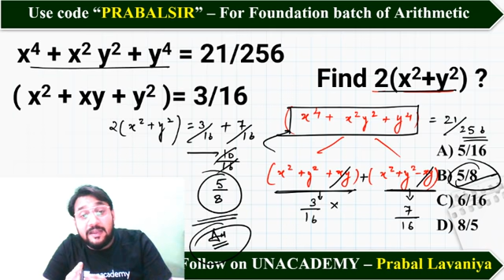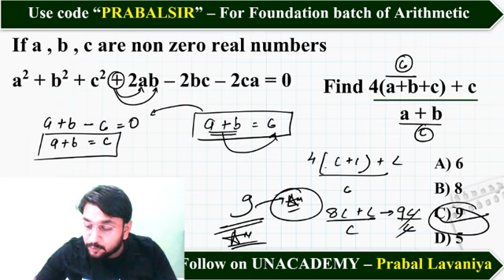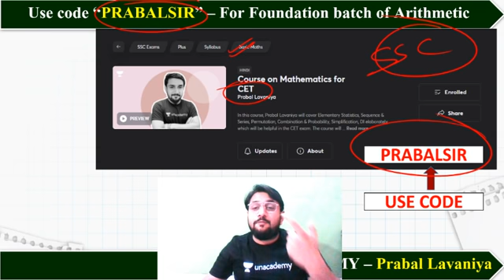Maths Short Tricks by Prabal Lavaniya | Algebra Super Tricks ( CHSL Special)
Algebra Tricks for SSC CHSL 2020 | Algebra Tricks and Formulas | Maths Short Tricks by Prabal Sir | Algebra Tricks wifistudy

✿ Morning Shows:
05:00 AM - Current Affairs Quiz Show by Bhunesh Sir
05:30 AM - Maths Short Tricks by Prabal Sir
06:00 AM - SSC & Delhi Police Current Affairs by Bhunesh Sir
06:30 AM - One Word Substitution & Idioms by Harsh Sir
07:45 AM - फटाफट English by Harsh Sir
08:00 AM - Current Affairs Show by Bhunesh Sir
08:40 AM - Vocabulary Show by Harsh Sir

✿ RRB NTPC 2019-20 सफलता Batch:
09:00 AM - General Awareness by Rohit Sir
09:30 AM - General Science by Neeraj Sir
10:15 AM - Reasoning by Deepak Sir
11:00 AM - Maths by Sahil Sir

✿ RRB Group D 2019-20 Selection Batch:
12:30 PM - Maths by Sahil Sir
01:00 PM - General Awareness by Bhaskar Sir
01:30 PM - Reasoning by Hitesh Sir
02:00 PM - General Science by Priya Ma'am

✿ RRB NTPC/Group D 2019-20:
12:00 PM - Current Affairs by Bhunesh Sir

✿ IBPS PO/Clerk 2020 (Prelims) Crash Course:
02:00 PM - Reasoning by Radhey Sir
03:00 PM - Math by Akash Sir
04:00 PM - English by Anchal Ma’am

✿ All Exams Daily Live Quiz:
05:00 PM - General Awareness by Sushmita Ma'am

✿ SSC/Banking/All Exams
05:00 PM - English by Aisha Ma'am

✿ Daily Current Issues:
05:45 PM - Current Issues by Krati Ma'am

✿ SSC CGL 2020 Foundation Course:
06:00 PM - GS by Priya Ma'am
06:30 PM - Reasoning by Deepak Sir
07:00 PM - GA/Current Affairs by Bhaskar Sir
07:30 PM - English by Sandeep Kesarwani Sir
08:00 PM - Maths by Dhasu Sir

✿ SSC JE 2019-20 (Technical) Crash Course:
03:00 PM - Mechanical Engg. by Neeraj Sir
10:00 PM - Electrical Engg. by Ashish Sir
10:00 PM - Civil Engg. by Sandeep Jyani Sir

✿ All Competitive Exams:
09:00 PM - Math by Rahul Sir
10:00 PM - Maths Live Quiz by Sahil Sir
10:30 PM - Maths by Sajjan Sir
11:00 PM - GK by Praveen Sir
11:30 PM - Maths by Ayush Sir
12:00 AM - GK Quiz by Sushmita Ma'am

1. One Subscription, Unlimited Access
2. Learn from your favorite teacher
3. Real time interaction with teacher
4. You can ask doubts in live class
5. Limited students
6. Download the videos & watch offline